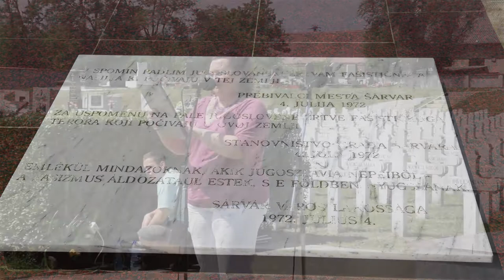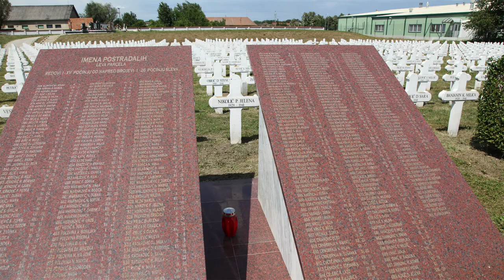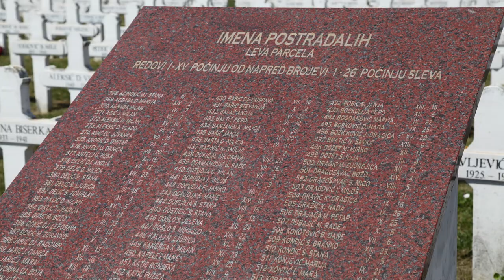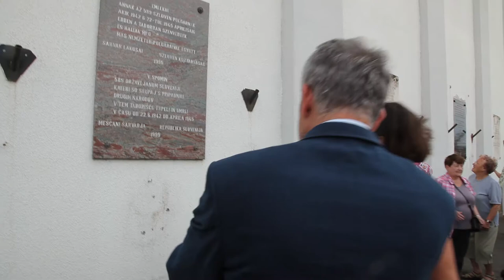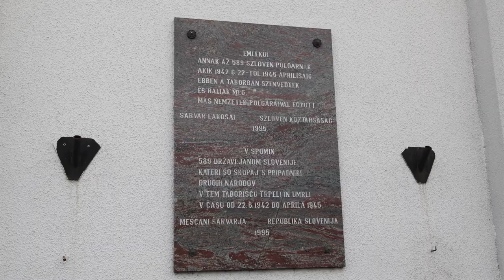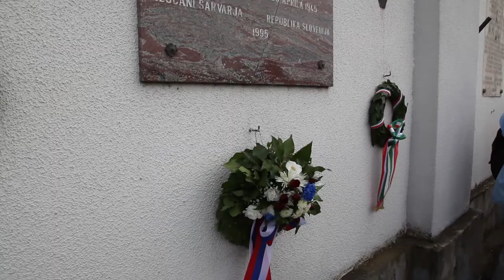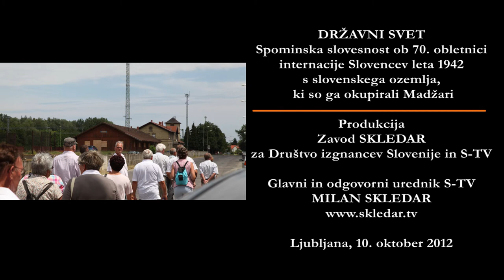Spominska slovesnost ob 70. obletnici izgona Slovencev iz Prekmurja v taborišče Sarvar (S-TV)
Krajevne organizacija DIS Petišovci - Benica - Pince - Marof, Društvo Primorcev in Istranov in Združenje borcev za vrednote NOB Lendava so 22. junija 2012 organizirali spominsko slovesnost v Sárváru na Madžarskem.
Zbrane je najprej pozdravil predsednik Zveze borcev NOB Lendava Jože Vidič, slavnostna govornica je bila predsednica Društva izgnancev Slovenije in predsednica Mednarodnega odbora izgnancev in beguncev žrtev fašizma in nacizma v letih 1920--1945, prof. Ivica Žnidaršič.
Nato so govorili še župan občine Sárvár Ištvan Kondor in župan občine Lendava
mag. Anton Balažek. Med gosti so bili tudi pooblaščena ministrica v ministrstvu za zunanje zadeve RS Dubravka Šekoranja, generalni konzul RS v Monoštru,
Dušan Snoj, in načelnik upravne enote Lendava, Štefan Gjerkeš. Pet delegacij
je položilo vence k spomeniku umrlim v taborišču Sárvár.
V kulturnem programu sta nastopila pevski zbor Društva upokojencev Lendava
pod vodstvom Tanje Vajda in recitatorka Nataša Tomšič, ki je program tudi
povezovala.
Prireditev je bila zelo dobro obiskana, saj so prišli v Sárvár številni člani Društva izgnancev Slovenije (DIS) ne le iz Lendave in Murske Sobote, ampak tudi iz drugih krajev.

Kamera in montaža: Milan Skledar
Produkcija: Zavod SKLEDAR, Ljubljana
več sorodnih vsebin na in ter na spletni strani Društva izgnancev Slovenije